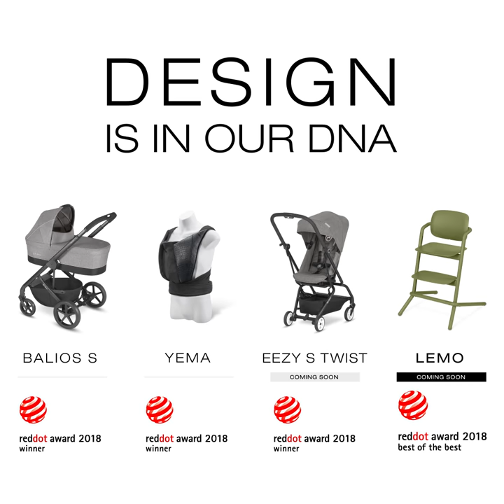CYBEX RED DOT Award Winners 2018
We are extremely proud to announce that four of our CYBEX products have been given Red Dot Awards from the German Red Dot Institute for their high design quality.

The CYBEX LEMO Chair received the highest possible rating, “Best of the Best” in the Product Design category.

Design is in our DNA!

The CYBEX Official YouTube Channel - For All Tomorrow's People.

CYBEX adds lifestyle and love to Car Seats, Strollers, Travel Systems, Baby Carriers and Furniture Designs.

A globally-renowned brand recognized for its cutting-edge design, innovative technology, superior safety features and flawless functionality. Focused on modern-day parents who don’t want to sacrifice style, travel and independence.

ADAC & RedDot Award Winners.

The CYBEX YouTube channel is here to inspire, inform and educate.

We make every effort to keep the information on our YouTube channel current, but accept no liability whatsoever for the content provided. It is purely for Entertainment and Educational purposes.

COPYRIGHTS:
The content and works provided in these videos are governed by the copyright laws of Germany. Duplication, processing, distribution, or any form of commercialization of such material beyond the scope of the copyright law shall require the prior written consent of its respective author or creator. This content may be downloaded, shared or copied for private use, but not for commercial use. Insofar the service provider has not compiled the contents of this site, the copyrights of third parties must be observed. Contents from third parties have in particular been identified as such. Should such legal violations become known to us we shall remove such contents forthwith.